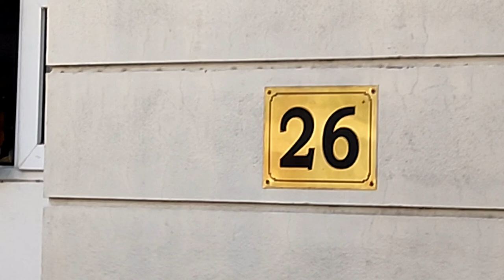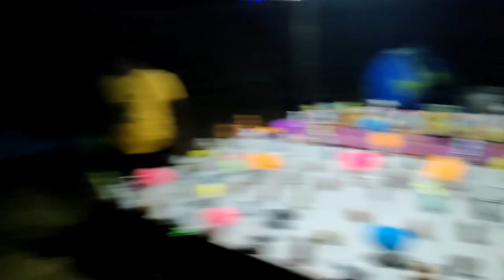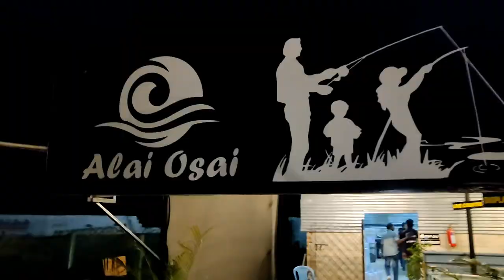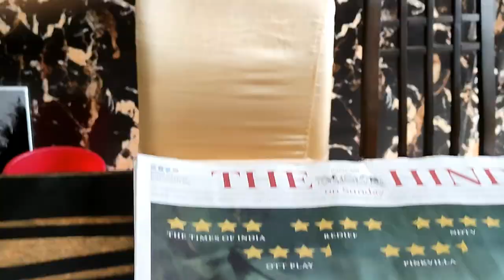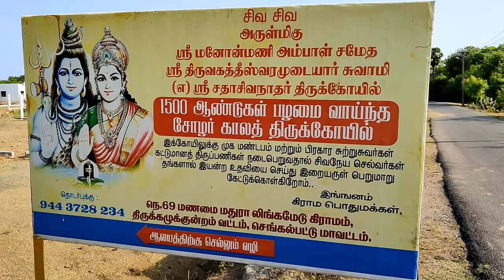Coco Retreat Farm ECR